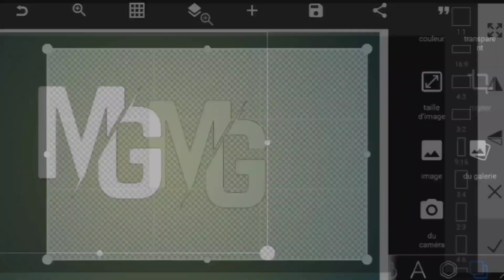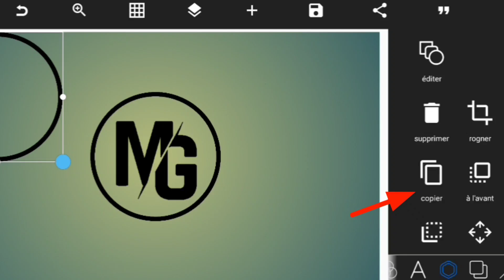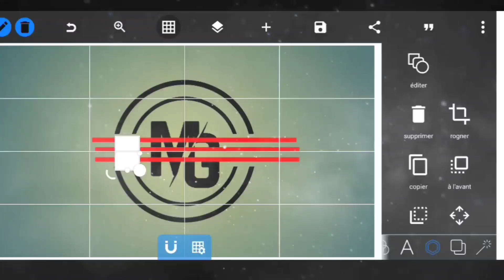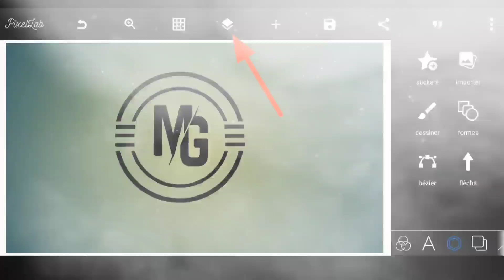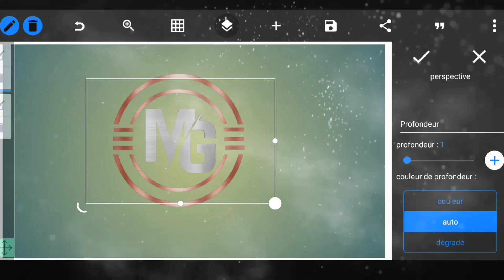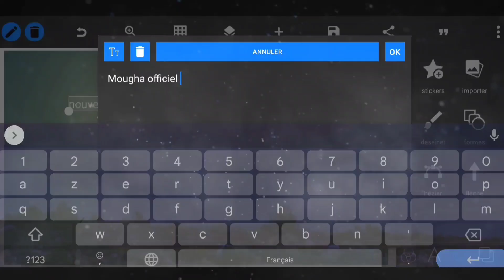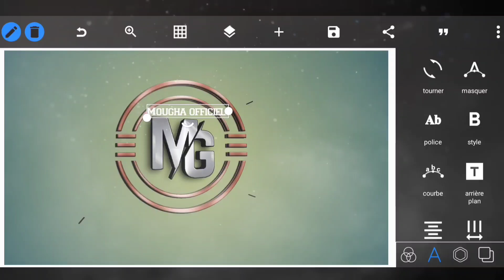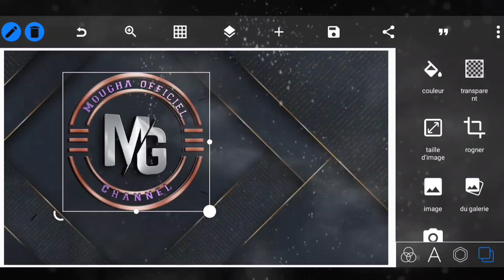How to Create YouTube Channel Logo (2022) (2022) كيفية إنشاء شعار قناة يوتيوب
1) كيفية عمل شعار قناة يوتيوب على نظام
أندرويد باستخدام Pixellab

2) كيف تصنع شعار على أندرويد

- في هذا الفيديو ، ستتعلم كيفية إنشاء شعار قناة YouTube باستخدام Pixellab. يقوم معظم الأشخاص بتوظيف محترفين للمساعدة في صنع شعار قناتهم وفنهم. ولكن بعد هذا البرنامج التعليمي ، ستتمكن من إنشاء شعار قناة YouTube على هاتفك الذكي دون الحاجة إلى الدفع مقابل ذلك.

- التطبيق المستخدم في هذا البرنامج التعليمي هو تطبيق Pixellab ، Pixellab هو تطبيق Android مخصص بشكل أساسي لتحرير الصور والنصوص على الصورة. ولكن يمكن توسيع التطبيق ليصبح أداة لمصممي الرسومات مثل Corel Draw و Photoshop كما ستتعلم في هذا الفيديو.

New style logo design on pixellab-Vandy design-pixellab logo      👉This video i want to show you about design logo on pixellab If you like my my channel please SUBSCRIBE LIKE a SHARE My videos